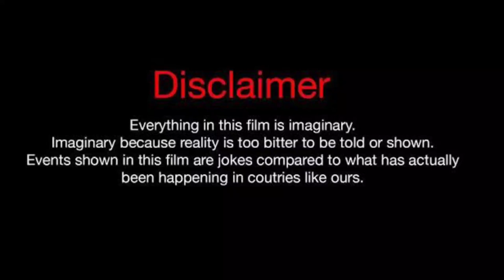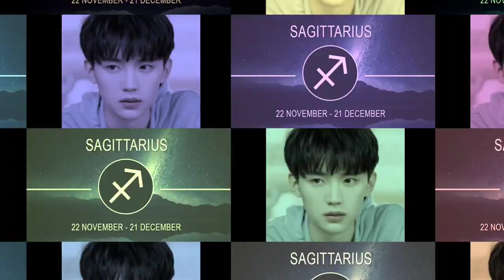Zhou Yi Ran Lifestyle (When I Fly Towards You) Drama, Facts, Girlfriend, Wife, Age, Biography 2023